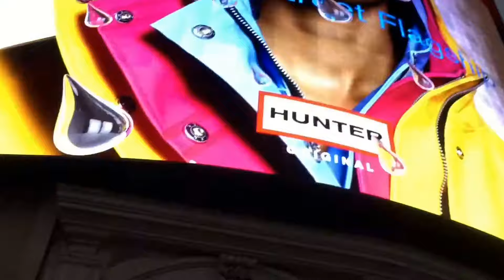Our LONDON adventures 2017